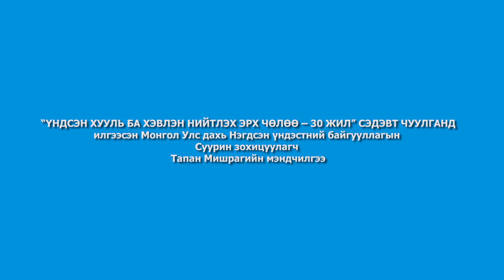Video message on the forum "Constitutional Right to Freedom of Speech and Publication - 30 years"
Video message delivered by UN Resident Coordinator, Tapan Mishra on the forum “THE CONSTITUTIONAL RIGHT TO FREEDOM OF SPEECH AND PUBLICATION – 30 YEARS” on the occasion of the 30th anniversary of the adoption of the Constitution of Mongolia.